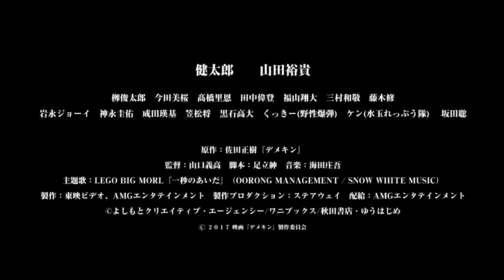映画『デメキン』佐田正樹インタビュー動画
お笑いコンビ・バッドボーイズの佐田正樹による小説とコミックスを映画化した青春ドラマ。いじめられていた男が、福岡最大勢力の暴走族を率いる総長になるまでを映す。監督は『猫侍』シリーズなどの山口義高。『先生！ 、、、好きになってもいいですか？』などの健太郎、『闇金ドッグス』シリーズなどの山田裕貴、『雨女』などの柳俊太郎らが出演する。
(C) よしもとクリエイティブ・エージェンシー／ワニブックス／秋田書店・ゆうはじめ (C) 2017 映画『デメキン』製作委員会